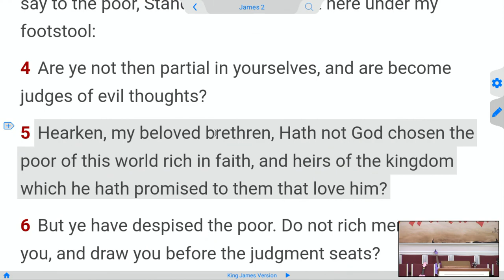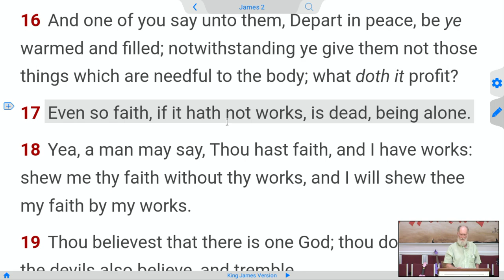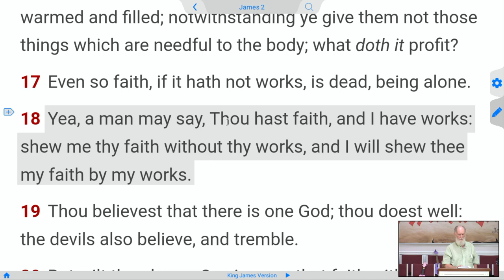Faith w/o (mercy) Works is Dead